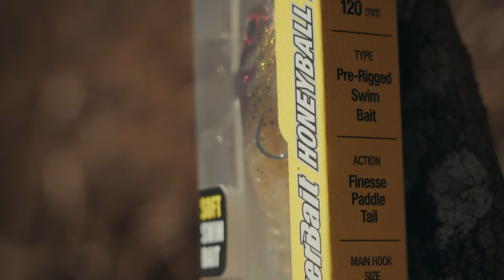Berkley PowerBait | New For 2024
Introducing our NEW FOR 2024, Berkley PowerBait.

Soft swimbait designs with mind blowing actions, crowd favourites and all new Honeycomb Technology are only part of the reason to be excited!

See us hit the water with Pro Team anglers, Liam Williams, Brian 'Barney' Perry & Russell Babekuhl to put the new shapes and colours through their paces against some of Australia's favourite estuary species.